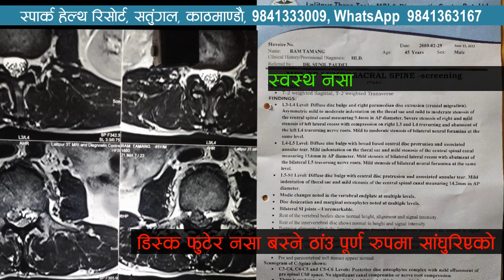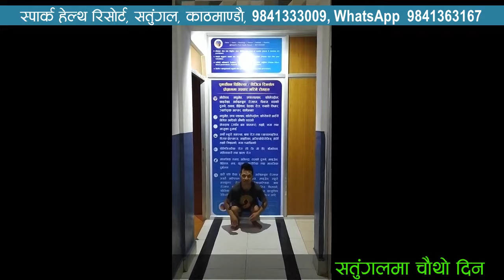नराम्ररी नसा च्यापिएको ३ दिनमा चट्टै ठीक; Dr. Sunil Paudel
Dr. Sunil Paudel; Back & Neck Pain, Spark Health Home, स्पार्क हेल्थ होम, डा सुनिल पौडेल, नराम्ररी, नसा च्यापिएको, ३ दिनमा, चट्टै, ठीक, चाडै
Sciatica, Disc Prolapse, नसा च्यापिएको, Dr Sunil, बिना अप्रेसन, Spark International, Health
Resort, Spine, Pain